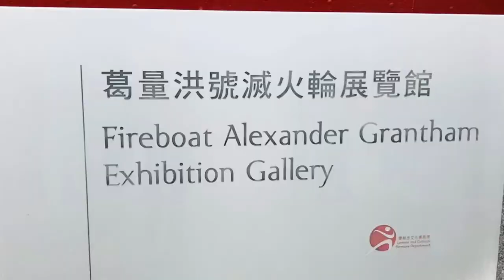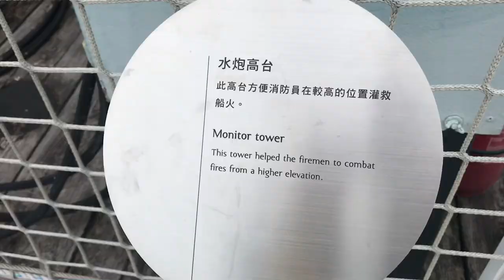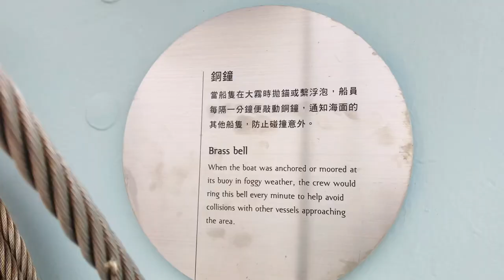Exploring Quarry Bay Park, HongKong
Hello my dear friends. Welcome to Tina’s Journal PH.

In this video, I take a walk to Quarry Bay park. Along the promenade is a fireboat exhibition gallery. Entrance is free so I take the opportunity to see what’s inside. The fireboat was the best in the 1960s and it served HongKong for 45 years.

To all viewers and subscribers, thank you so much for your support.